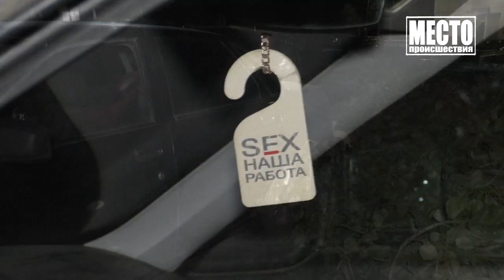ДТП на Володарского, подвижный водитель Приоры и Ниссан Место происшествия 17 07 2020